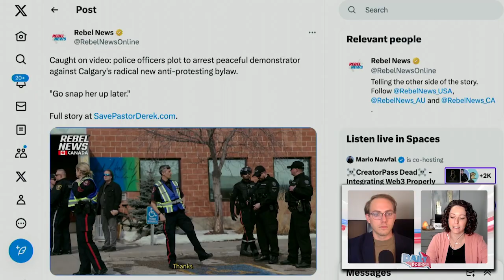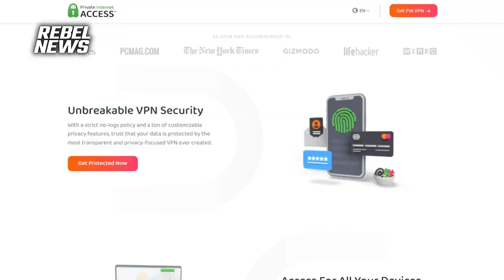Calgary Police Chief defends police response after Eritrean groups clash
Calgary Police Chief Mark Neufeld defended his officers’ response to the violent brawls involving Eritrean groups and said arrests would be made “after the fact.”